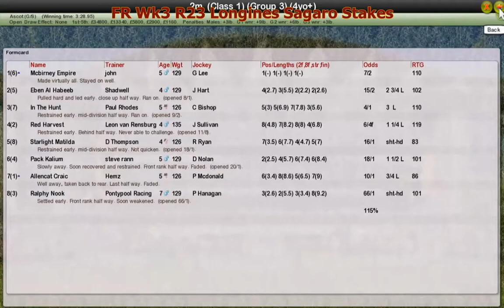FR Wk3 R23 Longines Sagaro Stakes